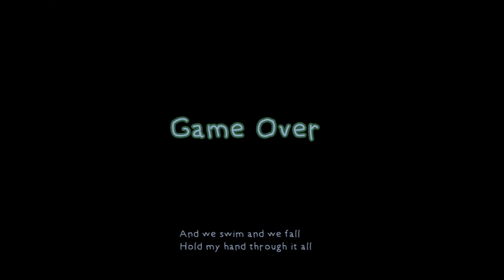Let's Play: Rakuen Part 9. Gemma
We do more puzzles and find out more about Winston and Gemma and just how they met.